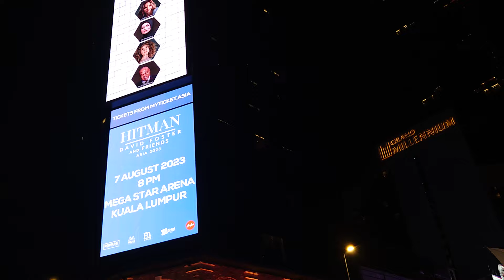Getting back from Cameron Highland to Kuala Lumpur. Malaysia 🇲🇾.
In this video, you can enjoy Bukit Bintang and Musjid India in Remarkable Kuala Lumpur. Malaysia 🇲🇾.